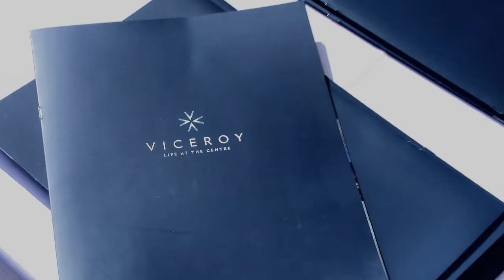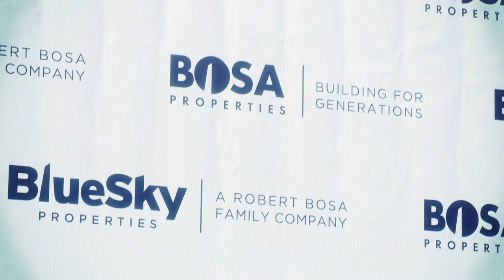Bosa:Viceroy Groundbreaking HD 2